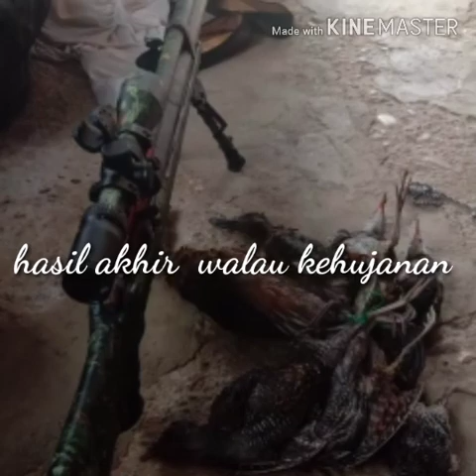Pcp venom beraksi lagi nih 27-01-2019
Kali ini hanting bersama anak dn sampai kehujanan